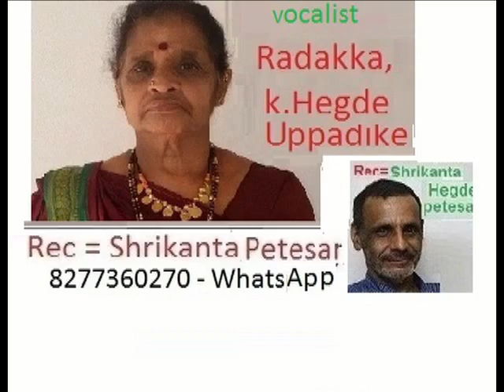ಹವ್ಯಕ ಹಾಡು- ರಾದಕ್ಕ ಉಪ್ಪಡಿಕೆ- ಮಂಗಳಾರತಿ ( ದೇವಿ)